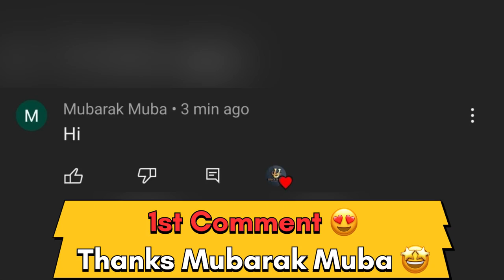Cricket | Pool Decider | SSK Vazhapadi Vs Bismi CC | FCC Kings 1 Lakh Tournament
Location: Yethapur

Ground : Yethapur , PG Palaiyam
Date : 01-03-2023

In this match between SSK Vazhapadi Vs Bismi CC this is 4 over  Weight Tennis ball Match in  Yethapur ,  Bismi CC   Started Good They maintained 8 runrate per over so finally they set a decent target 47 Runs to the opponent team  SSK Vazhapadi

SSK Vazhapadi Started good and let see  what Happened